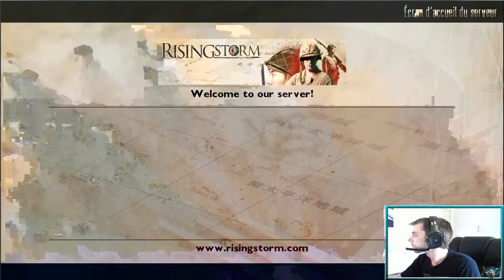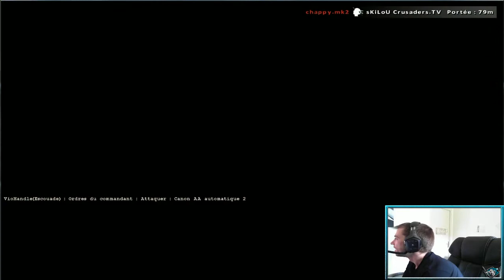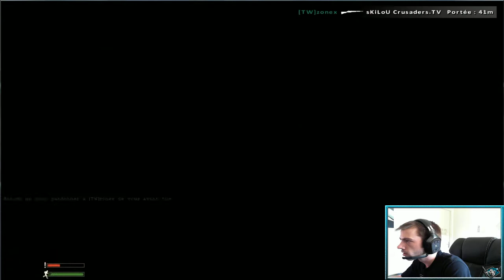R02 Rising Storm Banzai !! #5-1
Live Stream avec sKiLoU sur Red Orchestra 2 Rising Storm Banzai !! #5-1
On part sur les champs de bataille de la seconde guerre Jhon "sKiLoU" Lucker
Donnez vos avis vos conseilles et partage vos infos et astuces ^^